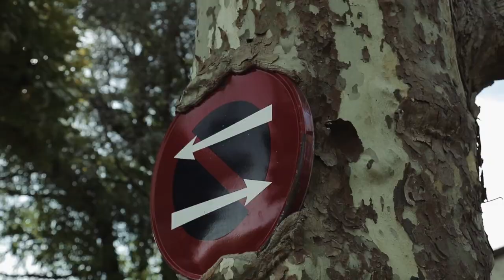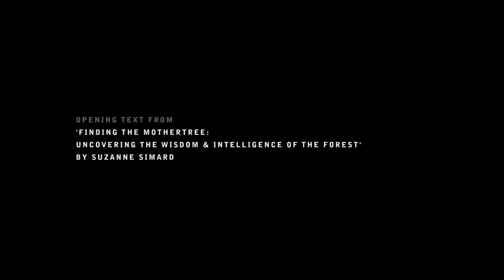Pathways Through the Entangled Forest: Living With Motor Neurone Disease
A conversation on living with the experience of motor neurone disease, exploring themes of accompaniment, sharing, communication and support when diagnosed with a terminal illness.

Inspired by the ground-breaking research of ecologist Suzanne Simard, the reflective narrative is set to images of forest and fungi ecosystems: an interconnected 'biological neural network' of reciprocity, adaptability and transformation.

Continuing a series of films centred on rare health conditions, and the links between social and ecological healthcare, the documentary is a companion work to the artist's short film The Entangled Forest. Sourced largely from the same edited footage and sequences seen in The Entangled Forest, the voiceover is a conversation between a narrative therapist and a counsellor who lost her partner to motor neurone disease. The reflective and intimate narrative finds common threads and parallels with Simard’s research into the life-sustaining reciprocal relationships and natural interactions found in forest ecosystems.

Voices: Judy Rathbone & Mariangels Ferrer-Duch
Commissioned by The University of Manchester, Division of Psychology & Mental Health
Supported by UK Research & Innovation

A film by Nick Jordan
Original music by Otis Jordan & Lord Mongo

Screened as part of solo exhibition Natural Interaction, Feb 18 - June 4, 2023, HOME, Manchester